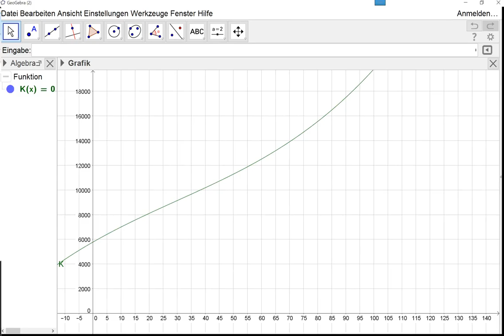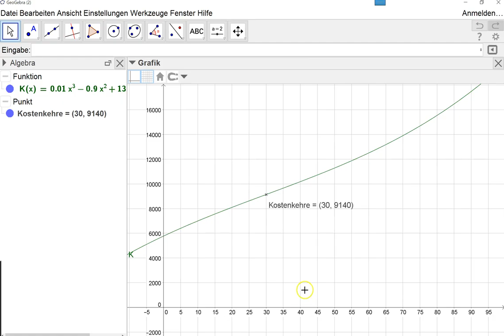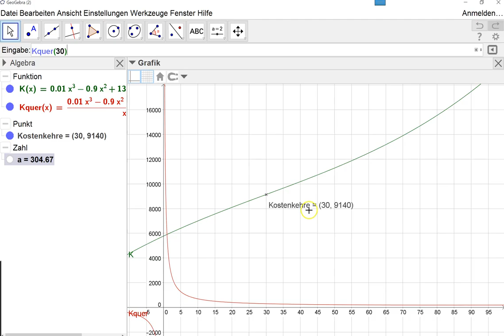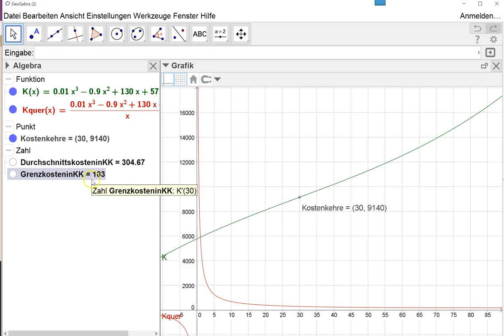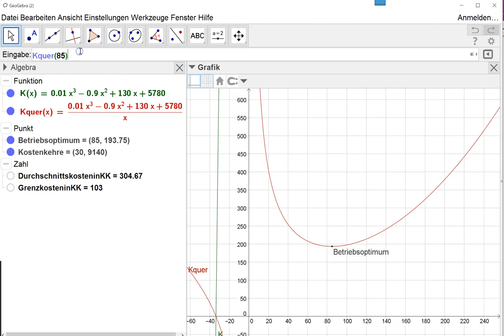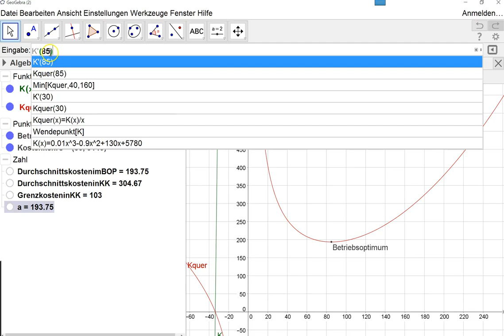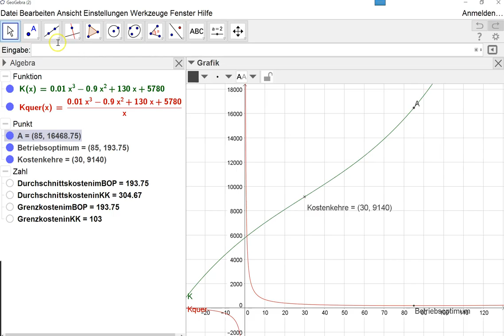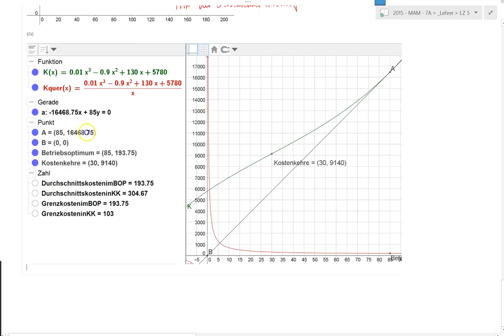Kostentheorie - Aufgabe 656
Erklärung zu Aufgabe 656